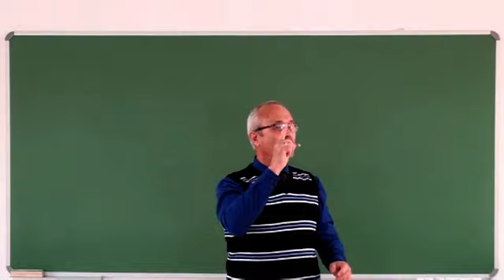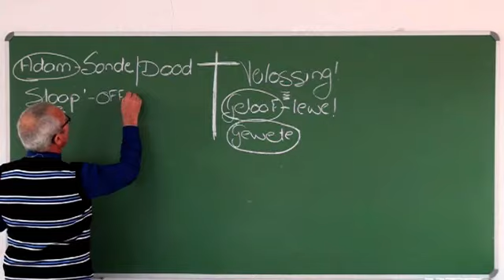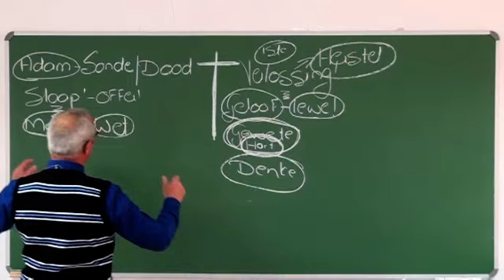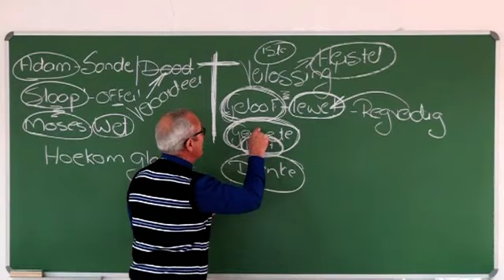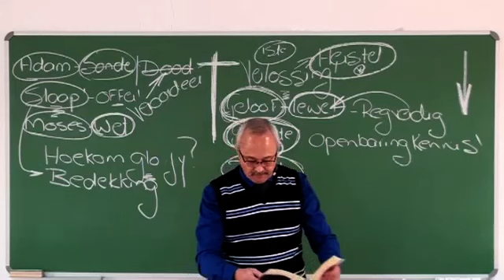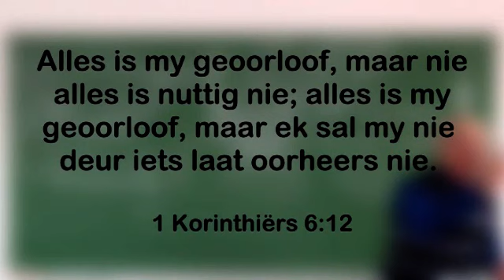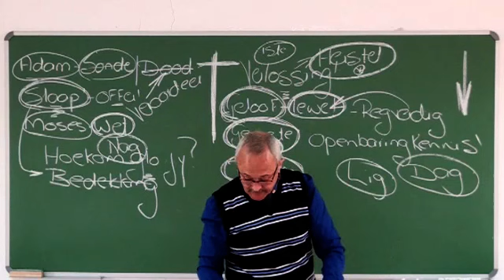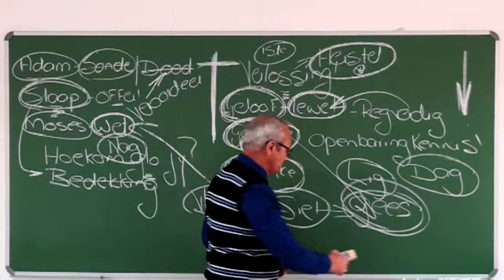3. Word wakker uit die slaap.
En dit te meer, omdat ons die tydsomstandighede ken, dat die uur vir ons reeds daar is om uit die slaap wakker te word; want die saligheid is nou nader by ons as toe ons gelowig geword het. (Romeine 13:11)